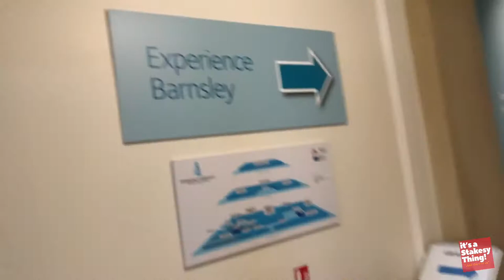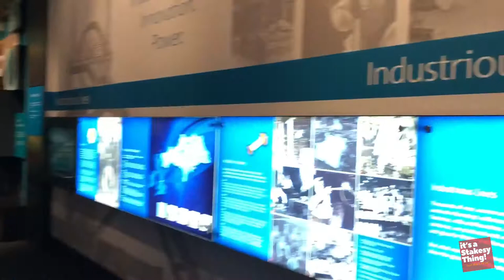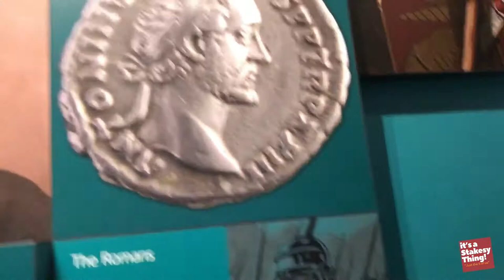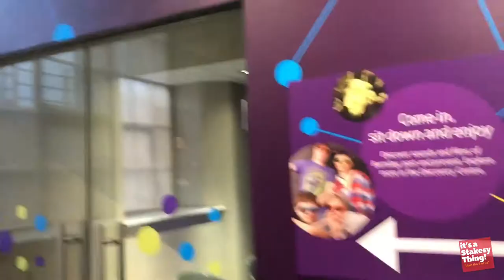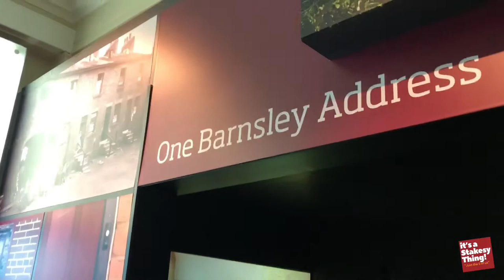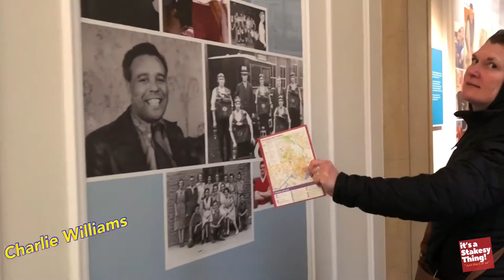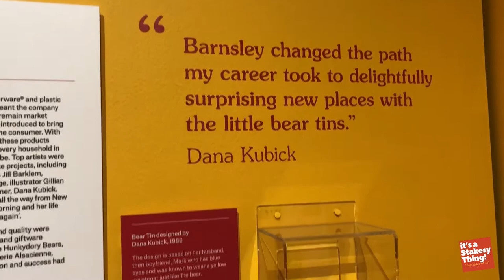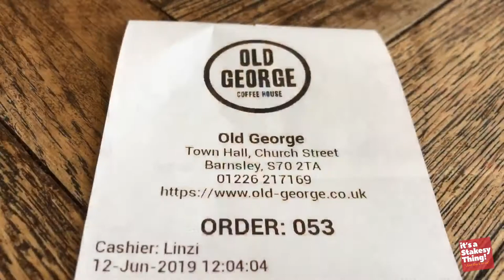Experience Barnsley, Museum & Old George Coffee Shop.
Charming museum devoted to the heritage & culture of the region with hands-on exhibits & films.
Address: Town Hall, Church St, Barnsley S70 2TA

above from Google reviews

New Vlogs/Video's every Wednesdays and Saturday at 18:00 (6pm) GMT UK.

We Vlog on a very limited Budget, Our equipment:

Editing on
iPad Pro 1st Edition
Software

Thanks